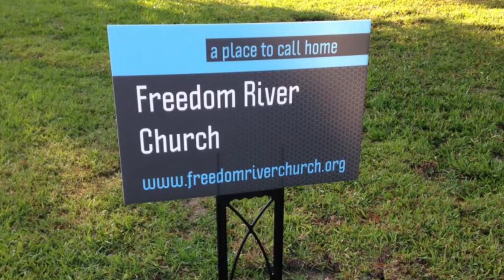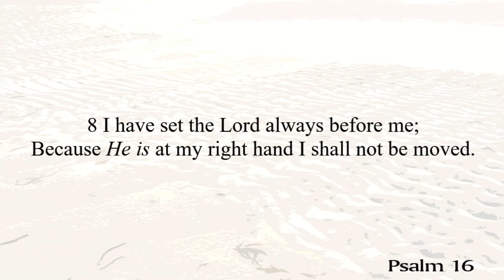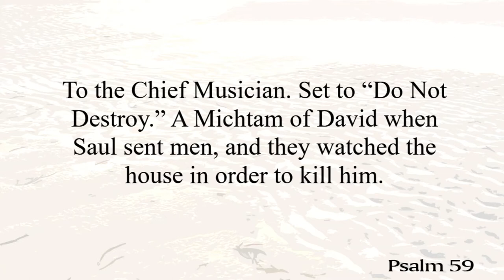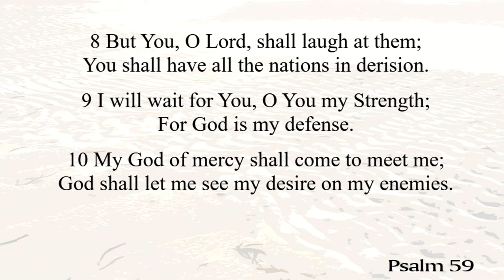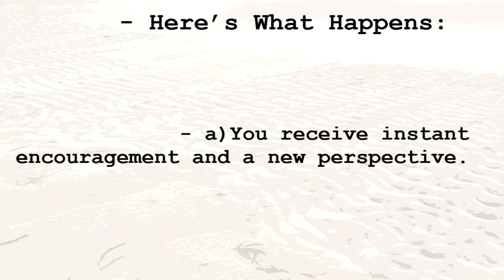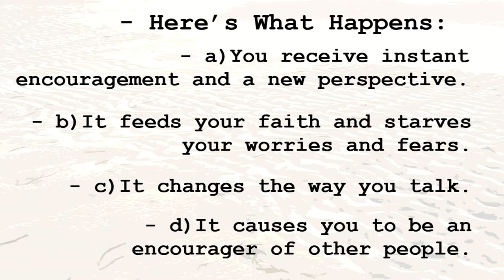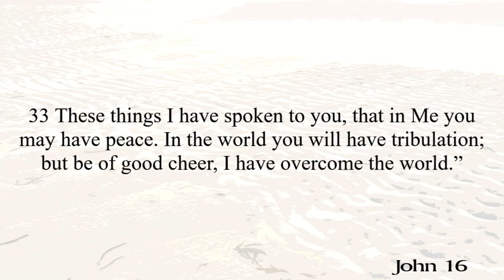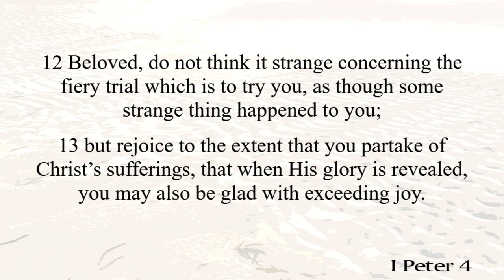Freedom River Church Sunday Message 2/16/20